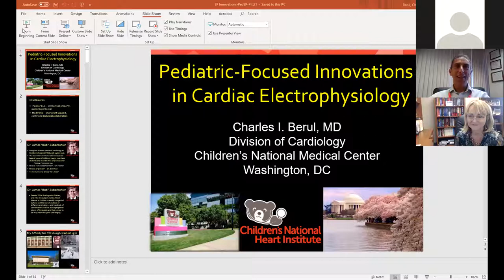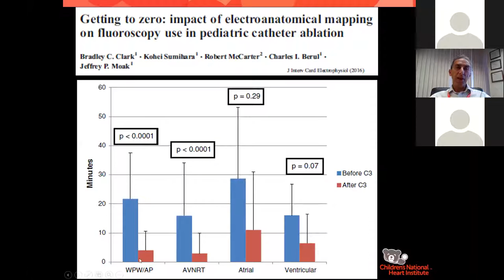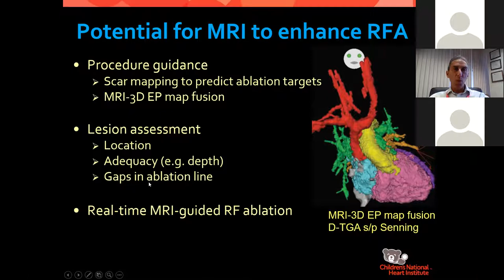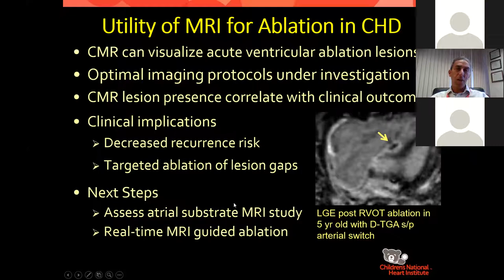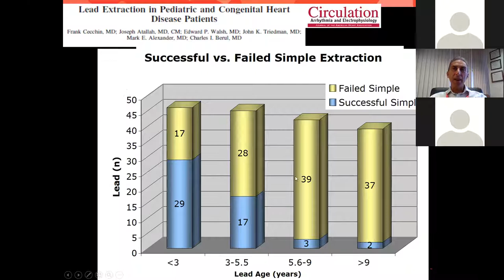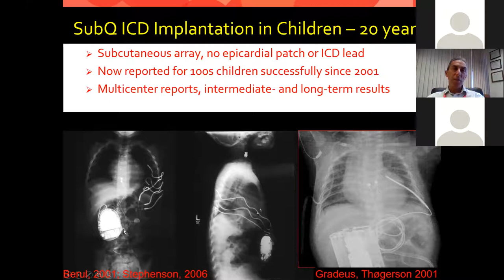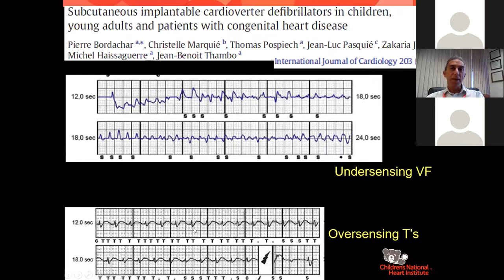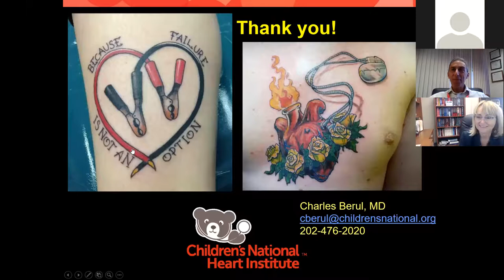Pediatric Grand Rounds: Pediatric-Focused Innovations in Cardiac Electrophysiology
Join Charles I. Berul, MD, codirector of the Children's National Heart Institute, for the James Zuberbuhler Lecture.

Learn more about Pediatric Grand Rounds at pediatrics.pitt.edu.